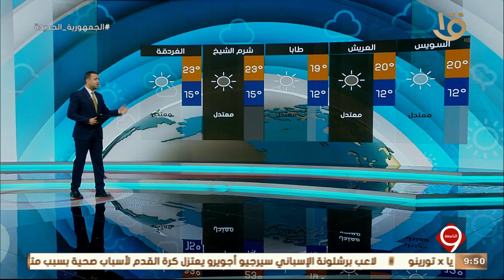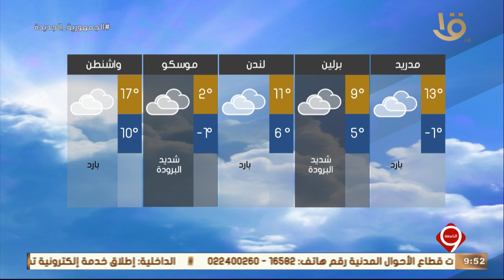نشرة التاسعة | النشرة الجوية - الأرصاد: الخميس مائل للبرودة نهارا بارد ليلا على معظم الأنحاء